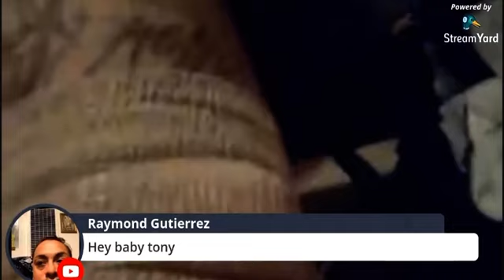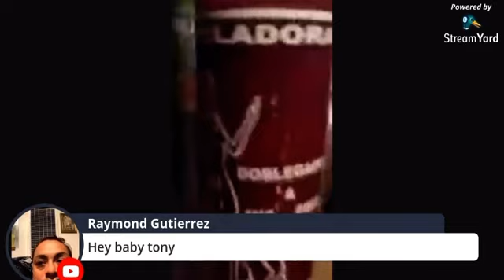BIG CHIVOS SON FINDS OUT ABOUT HIS DADS YOUTUBE PRISON TROLLING! Christopher lema San Jose flips out